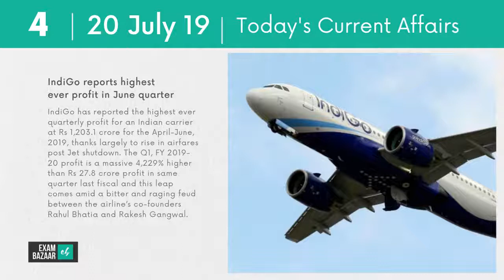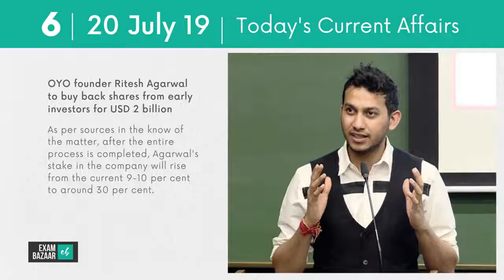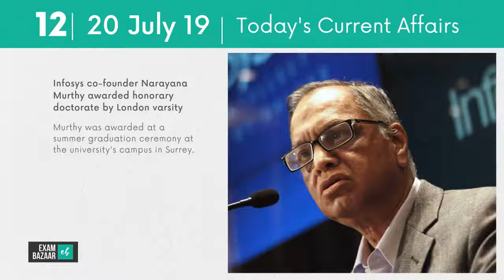Today's Current Affairs | टूडेज करंट अफेयर्स | 20 July 2019 | UPSC, SSC, Bank Examinations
Download Monthly and Sectional Exambazaar Current Affairs PDFs to prepare for UPSC IAS, SSC, Bank, CLAT, Railways, Insurance, and other Government and Competitive Exams.

Exambazaar Products:
Best Coaching Institute